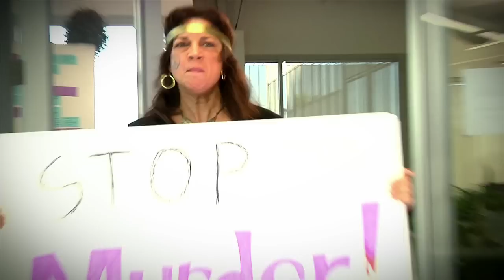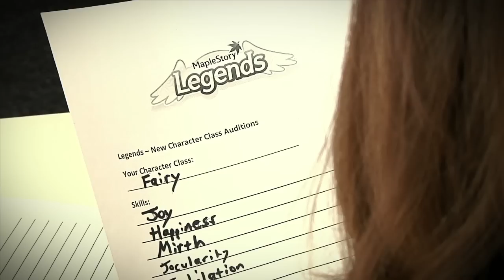Maplestory Mercedes Class Audition Video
Maplestory presents the grueling audition process leading up to the selection of the new hero, Mercedes, a master bowman of the elven people.